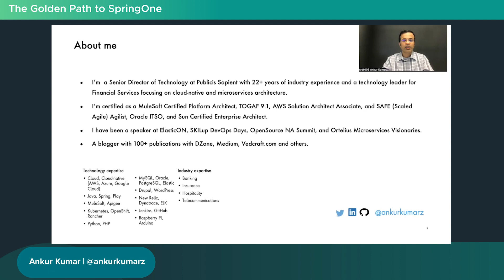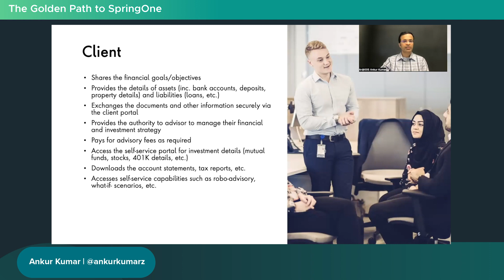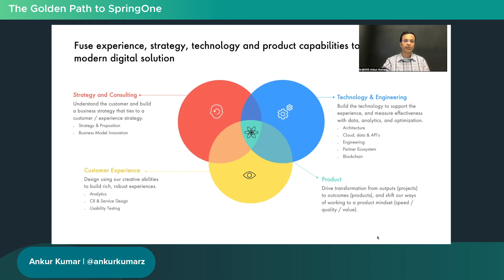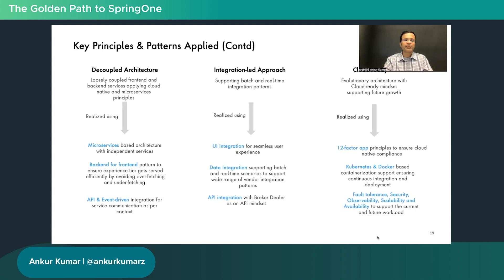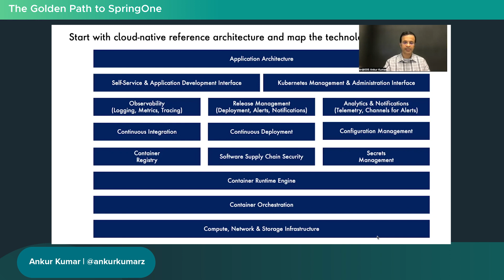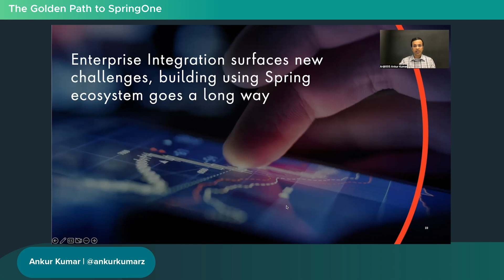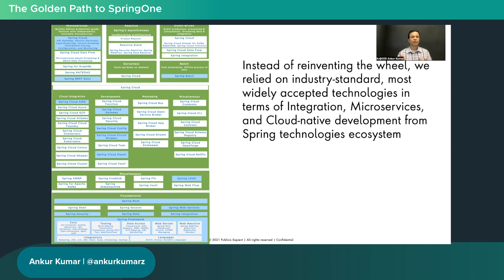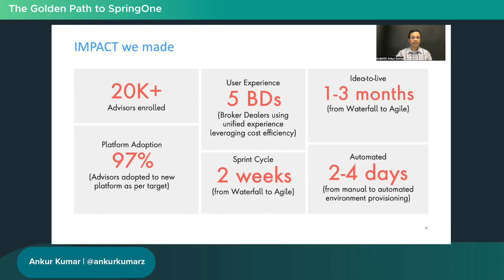Transformation Journey of a Wealth Management Portal Towards a Modern Cloud Native Architecture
We started our journey in 2018 with an uphill task to re-engineer a decade-old monolith wealth management application towards a nimble and modern architecture. The existing system was not able to meet the business expectations of on-demand release, quicker time to market with new features, easier integration with vendors to digitize business processes, scalability, resiliency, and availability requirements as per growing needs, etc. with 35+ integration touch points. Our goal was to build a modern and easy-to-use digital wealth management platform for advisors/financial professionals and their clients to collaborate better and transform the value chain with an engineering transformation initiative. We opted for microservices-oriented architecture supporting a simplified integration landscape and end-to-end digital experience unification meeting the nonfunctional requirements of release on demand, elasticity in terms of scalability, higher availability, and more.